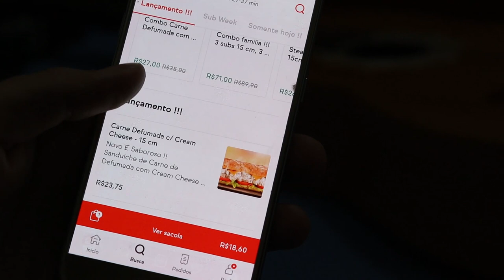SUBWAY, ME AJUDA A TE AJUDAR! Provamos o Carne Defumada com Cream Cheese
Provamos o novo sabor do Subway, Carne defumada com Cream Cheese, e olha só o que rolou...

Música
Rags 2 Riches Rag de Audionautix é licenciada de acordo com a licença Atribuição 4.0 da Creative Commons.